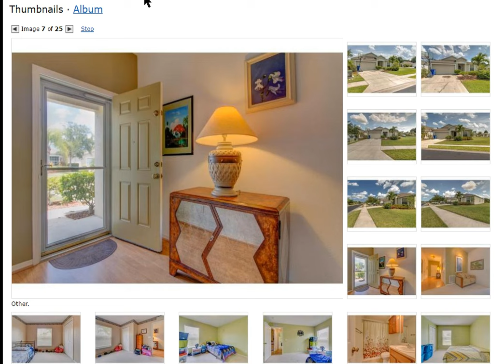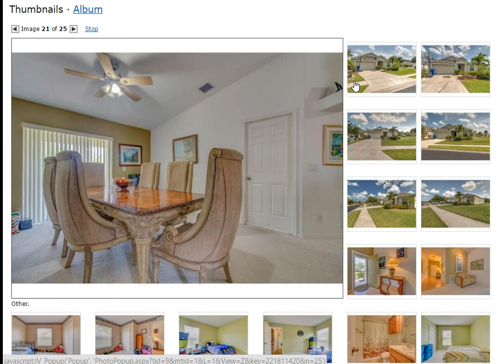CASA DE 4 CUARTOS 2 BANOS 2 GARAGES $185,000 US,LLAMAR A SERGIO